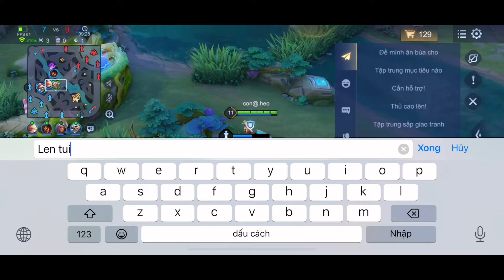CELICA Liên Quân || Tăng Sức Mạnh Trang Bị và Bảng Ngọc Mạnh Nhất Bắn Phát Trắng Máu Lật Kèo Gắt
Video NMH làm trên là vị tướng CELICA

- Trang bị và Phù Hiệu Ở Cuối Video.
- Bảng Ngọc Cấp 3 Cho Tướng Như Sau :
+ Ngọc Đỏ : 10v chí mạng sát thương chí mạng
+ Ngọc Tím : 7v tốc đánh tốc chạy và 3v hút máu
+ Ngọc Xanh : 10v công vật lý xuyên giáp